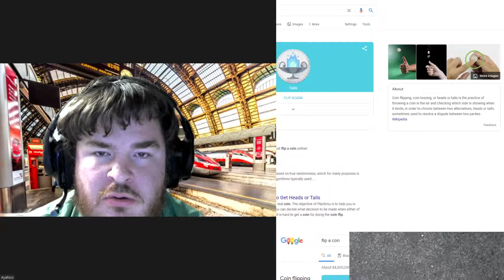Blood on the Clocktower BotC 12/19/2020 Homebrew Script Crazy Train - Speculator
I got my new headset and somehow did not have audio recording for the first 20 minutes. You can probably skip to where audio starts so the the video is at least watchable. I am still powering through my backlogged uploads.

Crazy Train Role List

Townsfolk

Drink Cart Pusher - You start knowing 1 player who neighbors an Evil player.

Baggage Checker - You start knowing 1 good character who neighbors an Evil player.

Ticket-Taker - Half of the good players unknowingly start the game with a ticket (round down). Each night, choose a player: learn if they have a ticket.

Conductor - Each night*, if you nominated first today, you learn if you nominated a Townsfolk.

Secondman - Each night*, if the Conductor nominated first today, learn if they nominated a Townsfolk. If there is no alive Conductor, you have their power. [+Conductor]

Insomniac - Each night, learn a character that chose you tonight.

Lone Gun - Each night*, choose a player: if they choose you tonight for any reason, they die.

Speculator - If the player you nominate is executed, you & a nearest alive Evil neighbor are drunk tonight & tomorrow until dusk.

Marshal - Each night*, pick a direction (left/right). The 1, 2, or 3 alive players in that direction cannot die tonight.

Deputy - Each night*, choose a player: if they choose players tonight, they automatically choose you as their first choice.

Bodyguard - Each night*, choose a player. If they die, you die instead and one evil player is killed.

Old Coot - Each night*, choose two players (not yourself): if either is a Minion, both are drunk tonight.

Snoop - Each night, choose a player (not yourself or your neighbors): you learn if their neighbors are both on the same team. If you choose an evil player, you are drunk.

Outsider

Nuisance - When your neighbor chooses a player for any reason, you may be chosen instead.

Confidante - You cannot nominate or vote for your alive neighbors, even if drunk or poisoned.

Yellow-belly - When an alive neighbor dies, you swap your alignment at Dawn.

Signaller - The demon starts knowing the character of one of your good neighbour.

Minion

Caboose - Each night*, choose a player: if the Demon also chose them, choose another player: they die. You act last at night.

Switch - Each night, choose two players. Tonight, any character that pick them is swapped with the other and vice versa.

Coupler - Each night*, choose a player: if they are an Outsider and the Demon is executed tomorrow, they become evil and swap characters with the Demon. [+1 Outsider]

Whistle - Each night*, choose a living player and an outsider. That player and all other living outsiders become that outsider. If the Demon becomes an outsider, some other living evil player becomes some new Demon tonight and all evil players are informed.

Demon

Boiler - Each night*, select three players. They all must choose whether they live or die. But if they all choose life, they all die. You can't die to your ability. (Dead players who choose life come back to life, unless all 3 players that night choose life)

Coal Engine - Each night*, choose a player: they die. If they have a night action, you learn what it is & may use it.

Smokestack - Each night, choose a player; their abilites gives false information. If you choose yourself, all those players die instead.

Momentum - Each night*, choose a number of players that is 1 more than you killed the previous night: they die.